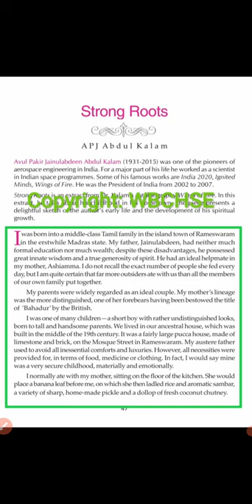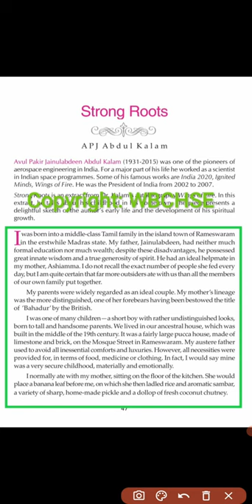Strong Roots ~ Lecture 1